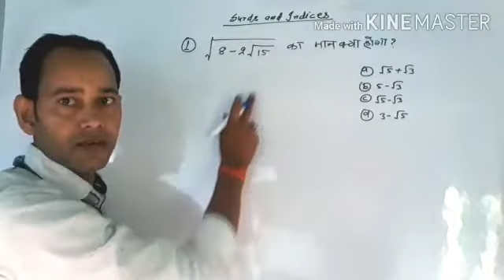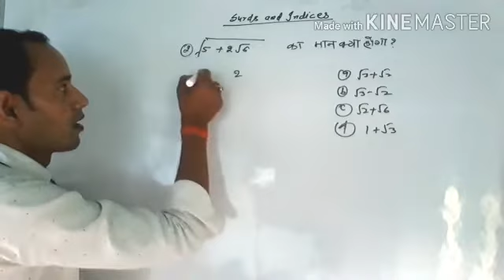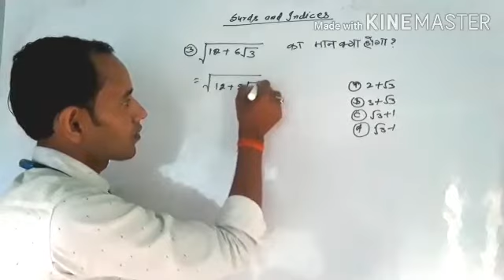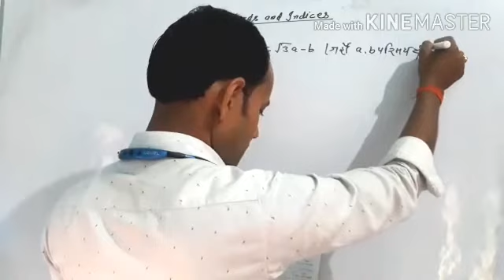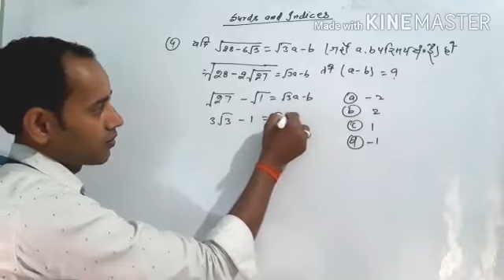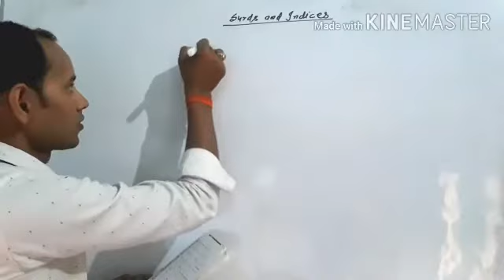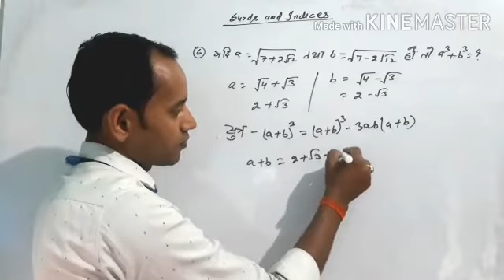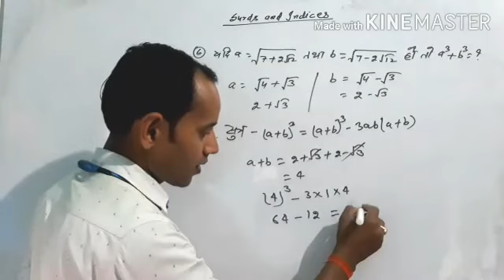Group-D & NTPC के लिये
Type-1